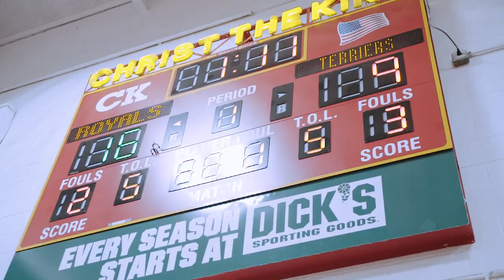Jose Alvarado HS Jersey Retirement! Pelicans Watch CTK in CHSAA Sectional Championship game vs SFP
4 Star Brandon Gardner and Christ The King host League MVP Josh Pascarelli and St. Francis Prep in the CHSAA Brooklyn/Queens Diocesean Championship game. The New Orleans Pelicans are in Attendance for Jose Alvarado's Highschool Jersey Retirement.